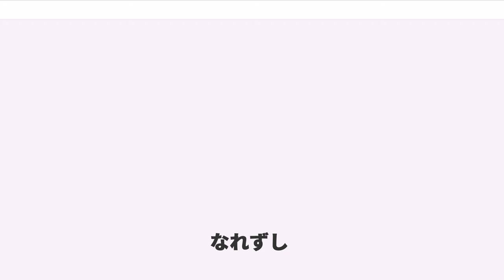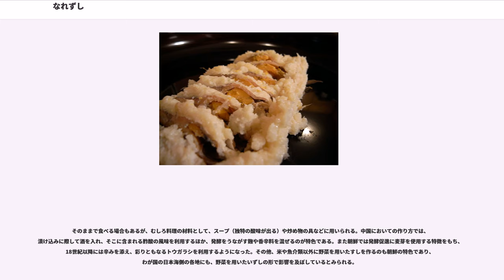なれずし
なれずし（熟れ鮨（鮓）、馴れ鮨（鮓））は、主に魚を塩と米飯で乳酸発酵させた食品である。現在の寿司は酢飯を用いるが、なれずしは乳酸発酵により酸味を生じさせるもので、これが本来の鮨（鮓）の形態である。現在でも各地でつくられている。現在の主流であるにぎり寿司を中心とした早ずし（江戸前寿司）とは、まったく違う鮨（鮓）である。

冷蔵庫などなかった古代に動物性タンパク質を保存するための知恵として生まれた。魚貝や獣肉、野菜や山菜を飯に漬け、重石をして数日から数か月、あるいは数年間も乳酸発酵させる。雑菌の繁殖を抑えると同時に嫌気性発酵を促すため、日本酒が加えられることもある。乳酸発酵作用によって酸っぱくなり、pHの低下により雑菌の繁殖を抑えつつタンパク質の分解に伴うアミノ酸系エキス成分により、うま味が増加する。しかし、嫌気性発酵を行うため、ボツリヌス菌による食中毒が報告されることがある。

日本のなれずしは、弥生時代に稲作が渡来したのと同時期にもたらされたものとする見解があるが、これは飯に漬けて発酵させるという製法から米に結び付けて説明されており、明証があるわけではない。平安時代中期に制定された延喜式には、西日本各地の調としてさまざまななれずしが記載されている。アユやフナ、アワビなどが多いが、イノシシ、シカといった獣肉のものも記述されている。従来の見解では、室町時代に発酵期間を数日に短縮し、「漬け床」の飯も食する「生成（ナマナレ）」が始まり、江戸時代になると酢が出回るようになり、発酵によらずに酢飯を使用した寿司が作られ、それが主流となるとされていた。

しかし、「生成（ナマナリ、ナマナレ）の鮨（鮓）」というのは、十分に完成していない鮨（鮓）という意味ではあるが、その種類はフナに限られており、ふなずしの食べ方を指す言葉であると考えられる。飯を共に食することはなく、発酵が不十分であることから、酢に浸けて食べるものである。さらに、室町時代以降に「なれずし」の発酵期間が短縮され、「漬け床」の飯も食用とされたということを史料で確認することもできない。

戦国、織豊時代以降には、新たにドジョウやナマズ、ウナギなど魚の種類が増加し、ナスやミョウガ、それにタケノコなどの野菜類を材料としたものが現れる。

日本各地にはなれずしが郷土料理として残っている。日本海側各地には、アジやニシンなどを使ったなれずしが多い。

以上のもののほか、米麹を併用するものとして以下のものがある。

「漬け床」の飯を食べないものを「ホンナレ」、飯を食べるものを「ナマナレ」と名付ける見解があるが、「ナマナレ」、すなわち「生成の鮨（鮓）」とは、十分な熟成を経ない半熟の鮨（鮓）ではあるが、飯を共に食べるものではないうえ、フナのすしの食方を表す言葉であり、それまでの「なれずし」が室町時代以降に「生成（ナマナリ、ナマナレ）」になるという見解は誤りである。篠田統は、数か月間以上の「飯漬け」を行う現在の滋賀県の「ふなずし」を奈良時代以来の「なれずし」、これよりも「飯漬け」期間がはるかに短い和歌山県のサバの「なれずし」などを「生成」であるとしたが、そもそも和歌山県のサバの「なれずし」はサバを「開き」にして骨を抜いており、魚を一尾そのまま飯に漬け、骨が柔らかくなるまで長期間の「飯漬け」を行う滋賀県の「ふなずし」と比較すれば、醱酵期間が短くなることは当然ということになる。茄子の「なれずし」は数日で食されているが、これも同じである。そのため、「ホンナレ」と「ナマナレ」という分類は誤りということになる。

米飯のみを用いて発酵させ、乳酸などの有機酸の風味が豊富な「なれずし系」と、寒冷地で考案された製法で麹を添加することにより、発酵を促しつつ糖化により甘みが付加される「飯寿司（いずし）系」に分類する見解もある。なれずし系には琵琶湖周辺の鮒寿司、和歌山県、富山県のサバのなれずし、岐阜県、兵庫県のアユのなれずしなどがあり、いずし系には秋田県のハタハタ寿司、北海道のサケのいずし、石川県のかぶら寿司などがある。

魚肉の貯蔵形態としてのなれずし（鮓）は東南アジアや中国南部に点々と見られる。中国では鮓（サ）、台湾の高砂族ではトマメ、トワメ、カンボジアではファーク (phaak)、タイではプラ・ハー、プラ・ラー、プラー・ソム、ボルネオのイバン族ではカサム (kassam)、陸ダヤク族ではトバ (tobah) と呼ばれる。この他にもラオスやフィリピン...